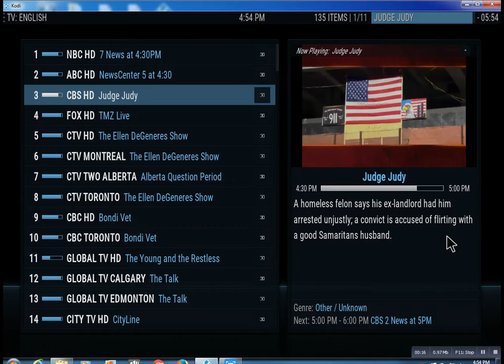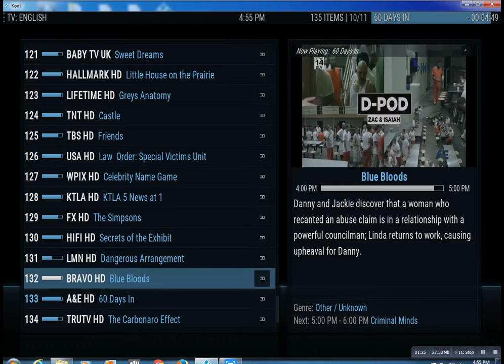IPTV Provider Orient NY Lonnytv